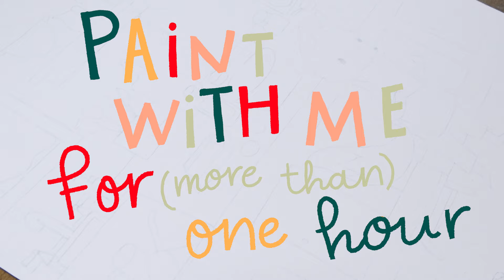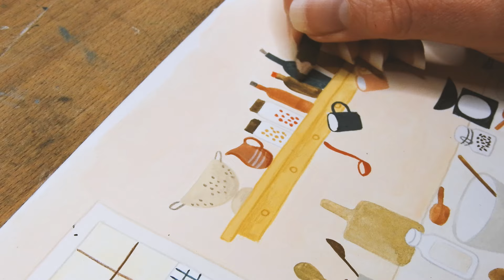Real Time Paint With Me ✨ Hour Long Painting Video With Relaxing Music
Hi Friends!  Watch how I paint an illustration in real time (mostly), in this very long video.  I didn't originally film this with the intention to make it into such a long video, if I had I would have recorded the ambient audio along with it, but I hope you'll enjoy it anyway with some relaxing music! Grab your paints, pencils, and whatever else you want to draw with and work along side me.

◆Art Supplies seen in this video◆
•Paint: Holbein Acryla Gouache, and Holbein regular Gouache
•Pencils: Mix of Prismacolor, Caran d'ache, and others
•Paper: Legion Stonehenge Hot Press
•Brushes: Raphail, Di Vinci, Princeton "velvetouch"
•Masterson Sta-Wet palette

◆Tools◆
Photoshop CC
Premere Pro CC